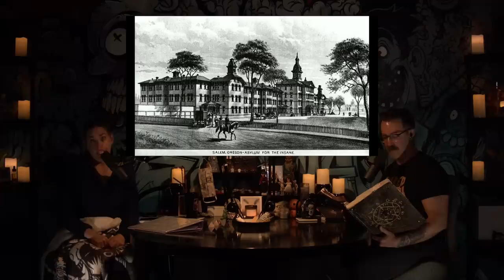Scared to Death | Haunted Asylum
"...the steam soon revealed a message. She could just make out the finger-scrawled words… “Why did you hurt us?”

A quote from today's first tale. Today we open up with two asylum-related paranormal tales. The first comes from Salem, Oregon - the long, haunted history of the facility once called “The Oregon State Hospital for the Insane,” and a recent encounter. Our second story is the urban legend of the Melon Heads. Disturbing folklore coming primarily from Ohio and Michigan. And then Lynze shares two listener tales that are very hard to rationalize away as being anything other than paranormal.

Thank you for sending in your stories, Creeps and Peepers! Please keep doing so.